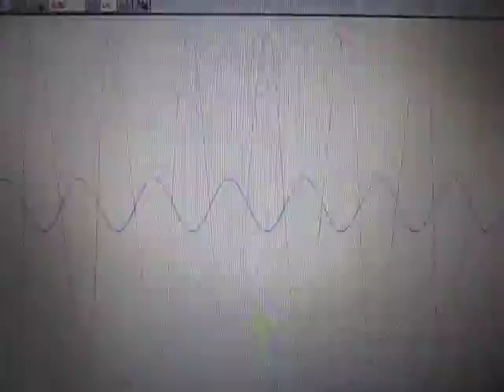超音波プローブの超音波発振制御実験 （超音波システム研究所 ultrasonic-labo）